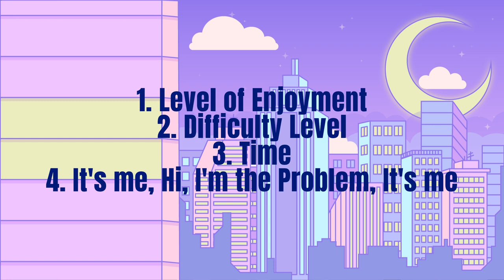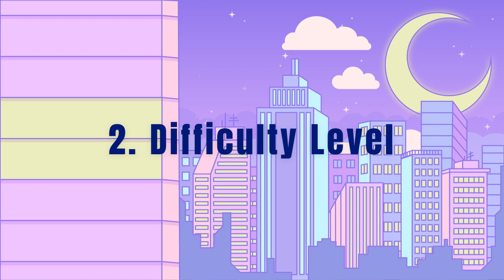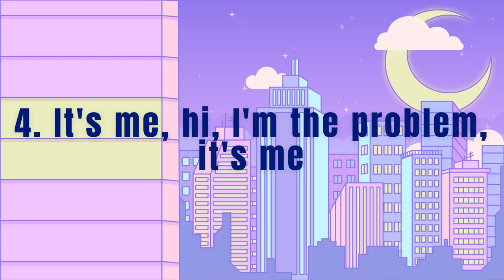Why do I 100% games?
An in depth explanation for a comment I got under my recent video. Not only do I share my reasons why I 100% games, I also open up a little bit about myself. Today is a shorter video but I felt like I needed to elaborate more to not fall short on answering the question. PLEASE be kind to both me and others, this is a judgement free zone.

[Timestamps]
00:00 Intro
00:44 Level of Enjoyment
02:44 Difficulty Level
03:38 Time
04:52 It's me, hi, I'm the problem, it's me
06:14 Outro